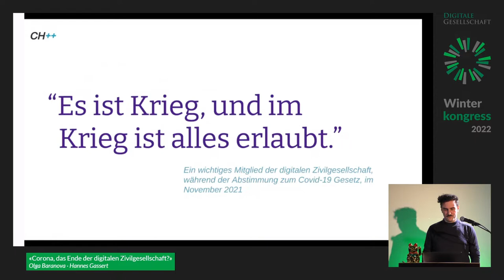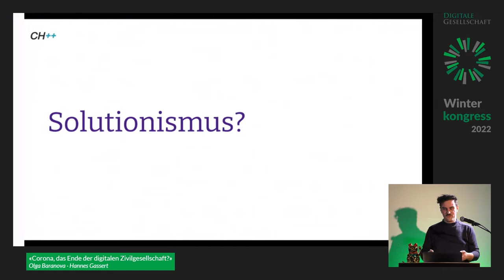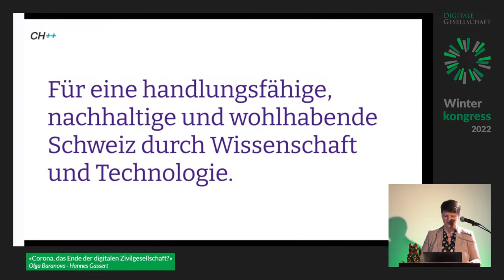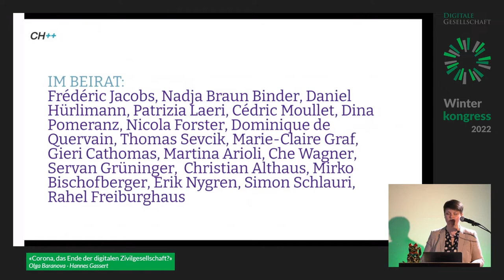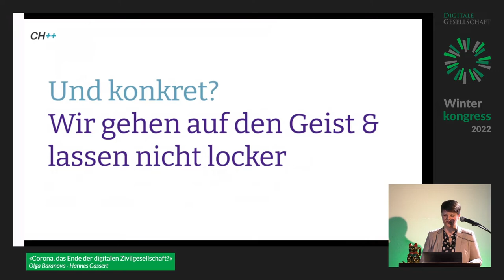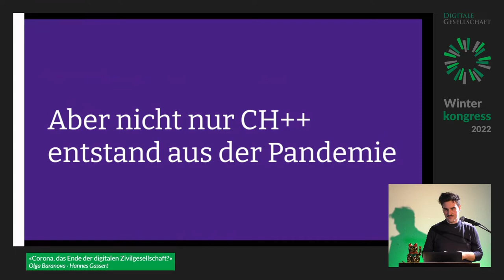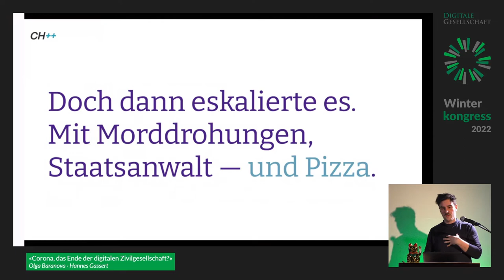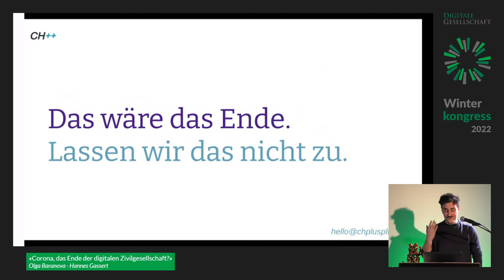Corona, das Ende der digitalen Zivilgesellschaft? | Winterkongress 2022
Corona, das Ende der digitalen Zivilgesellschaft? von Olga Baranova und Hannes Gassert

Die Coronakrise hat die digitale Zivilgesellschaft in der Schweiz voll ergriffen. Der Abstimmungskampf zum Covid-Gesetz entzweite unsere Community wie nie zuvor, online wurde die politische Auseinandersetzung für manchen zum Krieg. Gleichzeitig entstanden neue Initiativen und Allianzen, Wirkung und Organisationsgrad der digitalen Zivilgesellschaft nahmen klar zu — und ebenso die Budgets. Anhand von konkreten Beispielen diskutieren wir, was die Pandemie mit uns gemacht hat und was das nun heisst für unsere gemeinsamen Möglichkeiten, die Schweiz von Morgen mitzugestalten.

CH++ ist eine Pandemiefolge, der Verein entstand aus der Erkenntnis heraus, dass die Unzulänglichkeiten und Versäumnisse, dass das sprichwörtliche Fax, das Marcel Salathé und Hannes Gassert in der digitalen Pandemie-Politik antrafen, nur ein Symptom sind für viel tiefer gehende Herausforderungen. Denen will sich der junge Verein angehen, sich einsetzend für handlungsfähige, nachhaltige und wohlhabende Schweiz durch Wissenschaft und Technologie. Vom Proximity Tracing zum Covid-Zertifikat, von der Cybersicherheit zur E-Id und dem EMBaG: CH++ nimmt wirkungsvollen, pragmatischen Einfluss. Olga Baranova ist seit Dezember 2021 die Geschäftsleiterin des Vereins und bringt als erfahrene Genfer Jungpolitikerin und Kampagnenleiterin der Ehe für Alle eine neue Perspektive in die digitale Zivilgesellschaft der Schweiz ein.